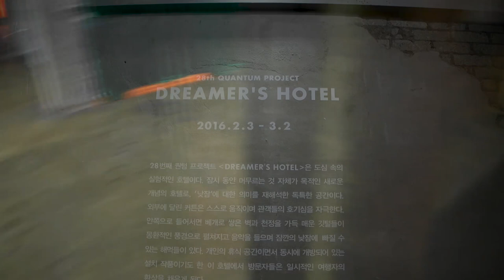Squirrel in Korea: Gentle Monster showroom in Hongdae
Past 2 months have been sooo busy that until now I had no time to catch up with video editing. So In February, me and my friend were walkign around in Hongdae and stumbled on this exhibition. THe video quality is not the best but I hope you can get a glimpse of what it was like.